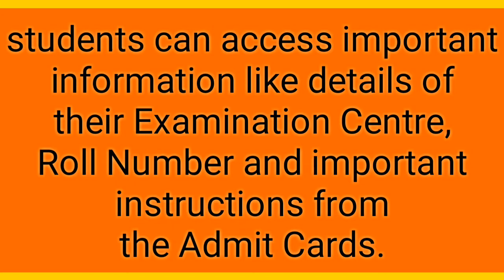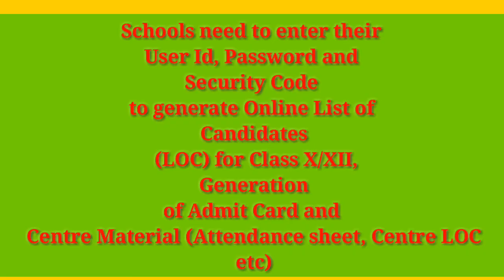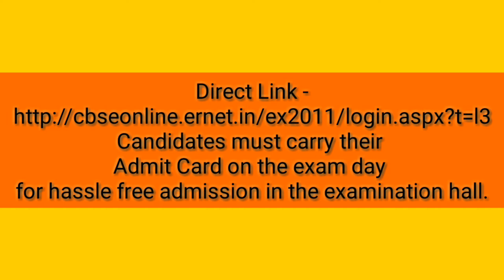CBSE Class 10th, 12th Bord Exams 2018: Admit Cards Released| maths techy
this video give information about CBSE Class 10th, 12th Bord Exams 2018: Admit Cards Released| maths techy
how to download admit cards
procedure to download
for class 10, class 12 CBSE board exam 2018.

Short tricks/Fast tricks/Short Cut Methods for INTEGRATION for jee mains, advanced by maths techy
Definite integral Shortcut tricks in hindi | IIT-JEE Main short tricks|2018|EASY method| maths techy
Short tricks/Fast tricks/Short Cut Methods for INTEGRATION for jee mains, advanced by maths techy pdf
JEE MAIN SHORTCUT TRICKS
IIT JEE SHORTCUT TRICKS
IMPORTANT Questions of definite integrals

INTEGRATION SHORTCUT TRICKS IIT-JEE 2018|

Biology practical viva questions cbase ncert class 12| by maths techy
physics important questions ncert cbse class 12|most expected important questions|by maths techy
Physics important question bank with solutions class 12|Karnatak pu board|by maths techy 2018

Linear eqations by matrix method |EASY METHOD||CBSE|NCERT|MATRIX IMPORTANT QUESTIONS|BY maths techy

Physics important numericals puc 2nd year|NCERT|CBSE|Karnataka pu board 2018|by maths techy

KCET APPLICATION FORM DETAILS 2018|KEA New rules for AYUSH course for 2018|Maths techy
Karnataka puc 2nd year mathematics important questions part E 2018|NCERT|By maths techy

How to apply online for KCET/CET 2018 complete details step by step
|Procedure to apply|by mathstechy